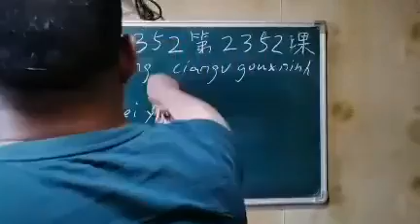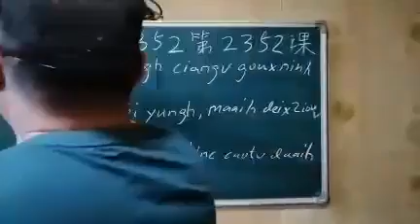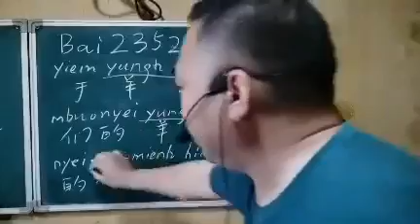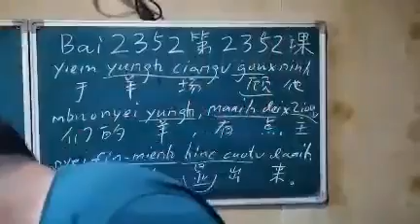Mien characters #2352 by Peter Ko